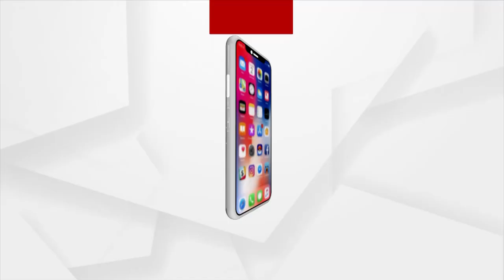PM Narendra Modi Praises Internet Sensation Kili Paul in Mann Ki Baat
In Mann Ki Baat, Prime Minister Narendra Modi praises Tanzania's viral brother and sister Kili paul and Nima